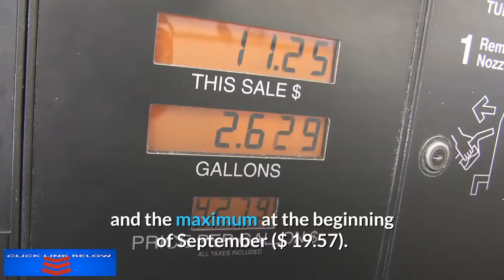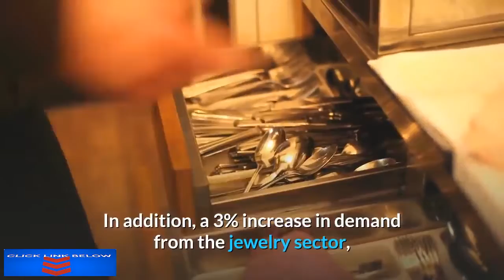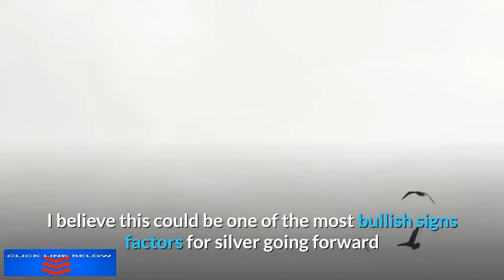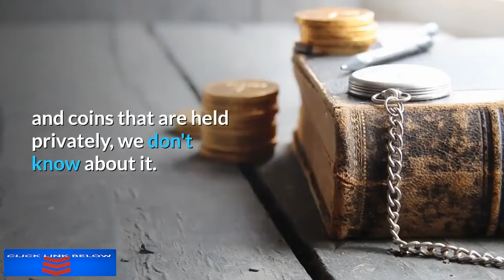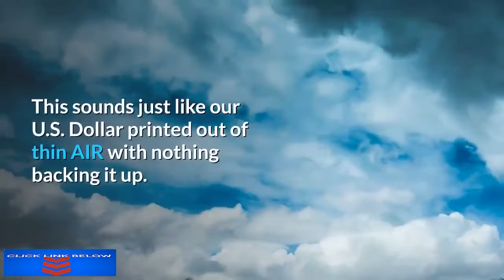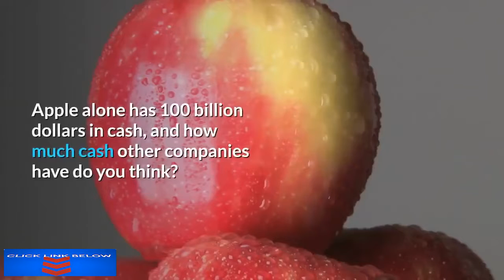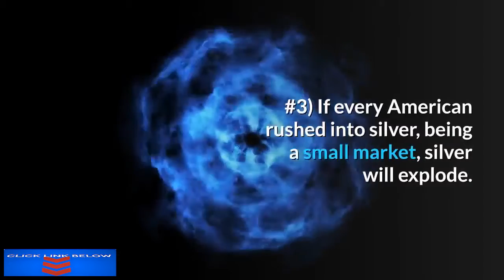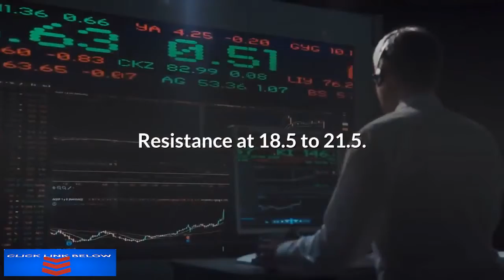Silver Price Forecast for 2020 Could Silver Price Explode like A Bitcoin on Steroids